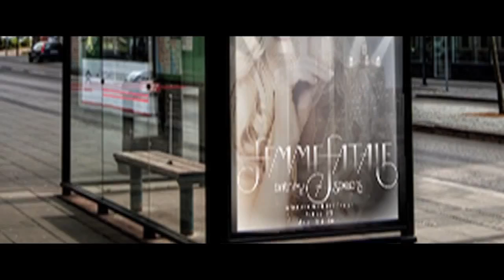FLOPNEY SPEARS - THE MOVIE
As Flopney takes the stage to her worldwide Femme Fatale tour, chaos erupts. A movie about hardships and terrible music. Worldwide premiere next summer.

P.S. for those who don't seem to understand, these videos I make are jokes. I love Britney, Nicki, Gaga, Katy, etc. Please understand that I only make these with the intention of making y'all laugh. Thanks!